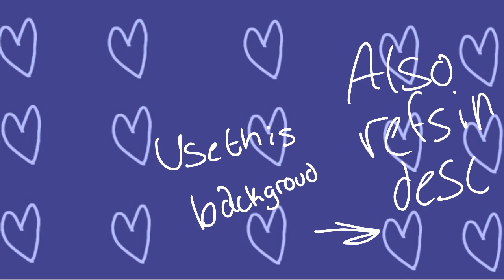I don’t care map ship LimeyxConner OPEN 9/33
Hhhhhh so uhm you get 1 part each (two at most) and uhm please limit the watermarks to two at most to join please use this passcode: LIMEY IS TERRIBLE AT LIFE please no gore and use family friendly content

💙 done
👌 wip seen
🙀 not done

Intro🙀 dreadful dream
1
2
3
4
5🙀
6🙀
7
8
9🙀
10🙀
11🙀
12
13🙀(me)
14
15
16
17
18🙀
19
20
21
22
23
24
25
26
27
28
29
30
31
32
33

(Mine)